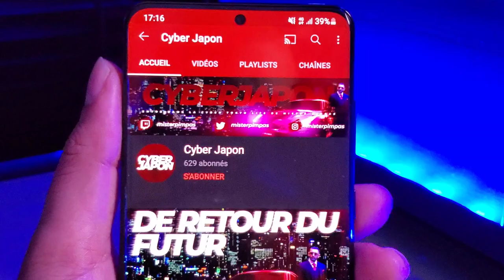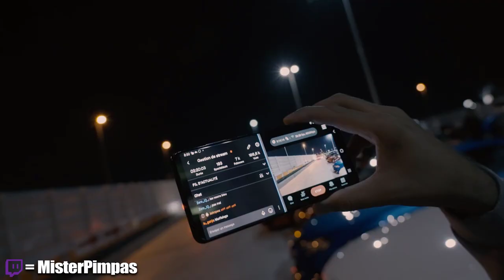LA POLICE JAPONAISE NOUS EXPULSE DE TATSUMI !